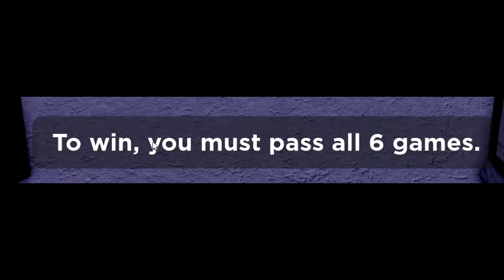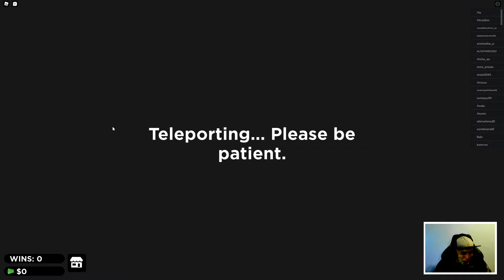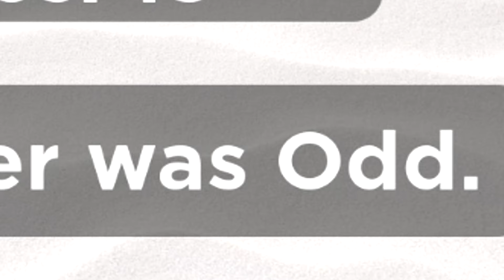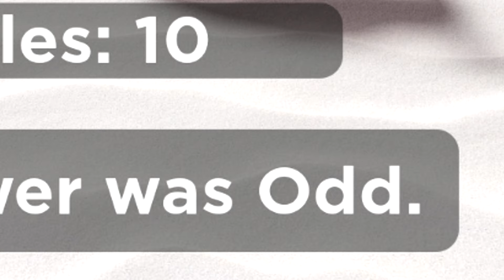Winning the Billion Grand Prize sa SQUID GAME! | Roblox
Billionaire Gang Official Youtube Channel: @BillionaireGangOfficial